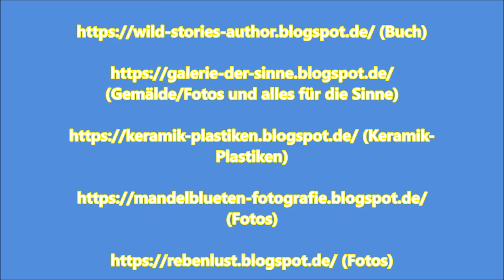Marseille, Provence, France, Frankreich, Fotografien by Ingrid Röhrl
. Urlaub... sich treiben lassen, Neues sehen. hier Marseille und die Provence, mit dem Auto unterwegs von Campingplatz zu Campingplatz nur mit dem Zelt. die Route du Soleil, an der Rhone entlang immer gen Süden die Provence empfängt uns mit dem ohrenbetäubenden Ruf der Cigales (Zikaden) und Sonne pur und dem Duft von Kräutern hängt dumpf in der Luft ! Restaurantbesuche, Cote Azur. am Esterel Gebirge an der Küstenstraße vorbei. Genuss PUR! Das duftende, blaue Meer macht dem Himmel Konkurrenz mit seinem Blau. weiß-bunte Segelboote dümpeln angeseilt im Hafenbecken in Marseille. Möven kreischen und die Luft flirrt von der Hitze des Sommers.
DAS ist LEBEN.

Fotografien by Ingrid Röhrl
Das Video darf gerne geteilt werden, doch beachten sie das Copyright... Danke